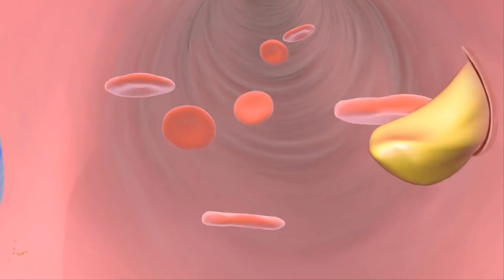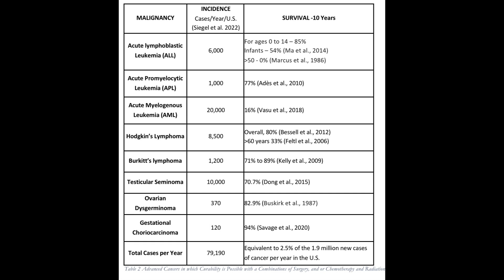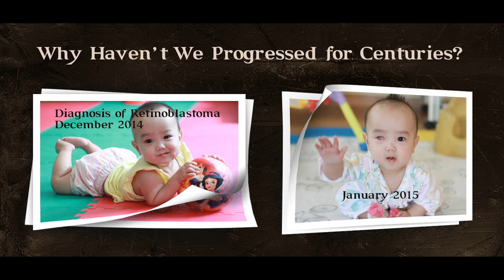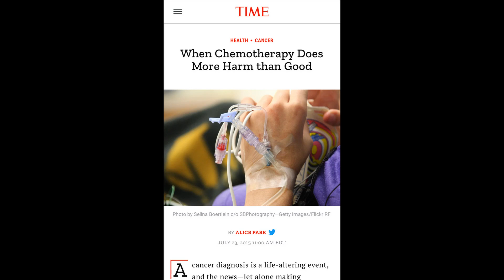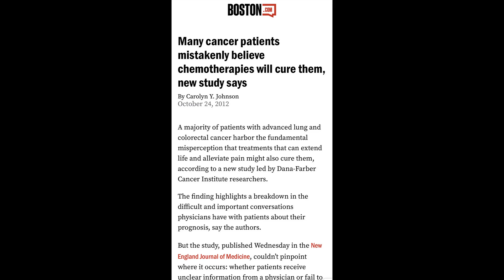How Cancer Patients Get Misled by Hype, Money, and Bias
Every year, countless cancer patients are drawn toward treatments that promise miraculous results — often fueled by emotional marketing, financial interests, and biased information. Behind the powerful stories and glossy promotions, there lies a harsh truth: hype and profit can sometimes overshadow real science.

In this video, we uncover how false hope, media exaggeration, and financial motives mislead patients into pursuing ineffective or unproven cancer therapies. We’ll explore how emotional vulnerability, confirmation bias, and online misinformation make it easy for people to trust the wrong sources — even with the best intentions.

You’ll learn about the psychology behind medical decisions, the role of big money in alternative treatment industries, and how to spot red flags when evaluating medical claims. We’ll also discuss how patients and families can protect themselves by relying on evidence-based medicine, scientific consensus, and trusted healthcare professionals.

This isn’t about shaming anyone — it’s about empowering patients with knowledge and promoting awareness that could save lives.

💬 Join the conversation below: Have you or someone you know ever come across questionable cancer treatment claims? Share your thoughts and experiences in the comments!

If you have cancer, you should watch this video. To enroll in our revolutionary US-registered Atavistic Chemotherapy Clinical Trial, visit our (click the tab in the top right corner for explanatory videos), or contact Dr. Frank Arguello directly in Maryland at

The Atavistic Chemotherapy Clinical Trial is a US-registered clinical trial, listed (ID: NCT02366884).